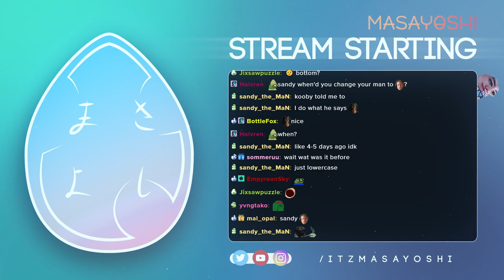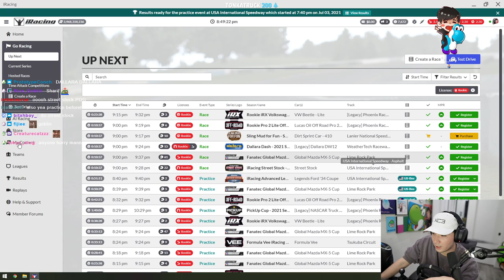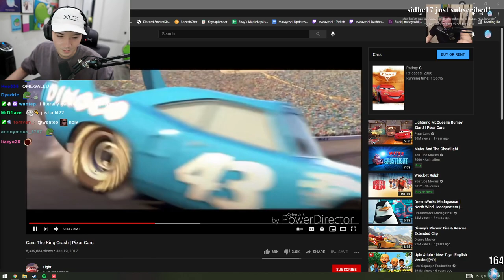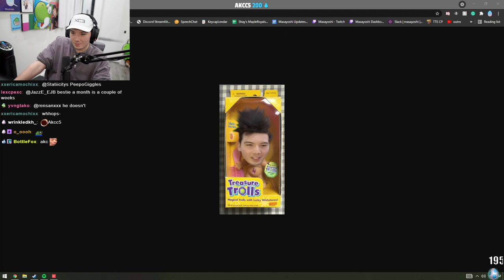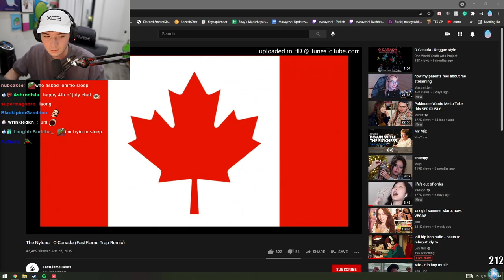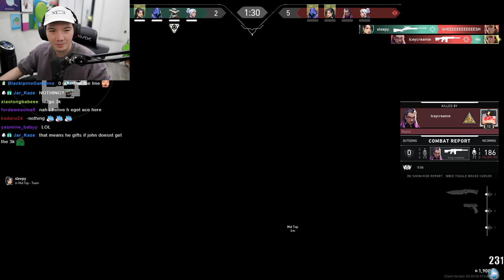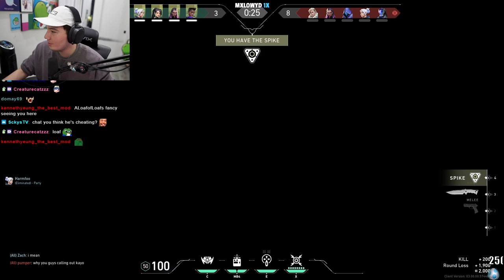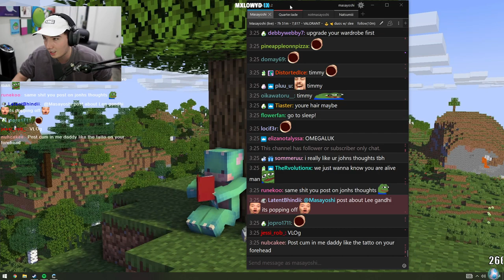[2021-07-03] Maniac driver tries to drive stick shift for the first time and duo que with Sleepy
Yo

0:00:00 Intro
0:08:33 IRacing
1:34:25 Assetto Corsa
2:16:07 Valorant
7:48:41 Outro